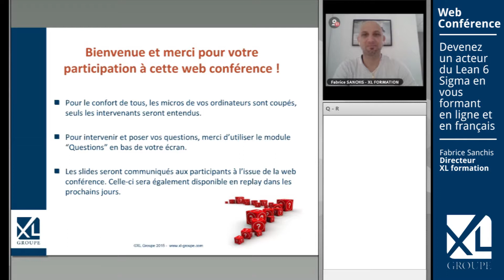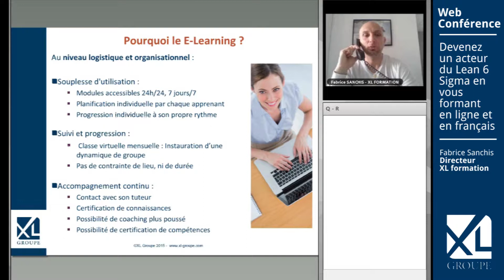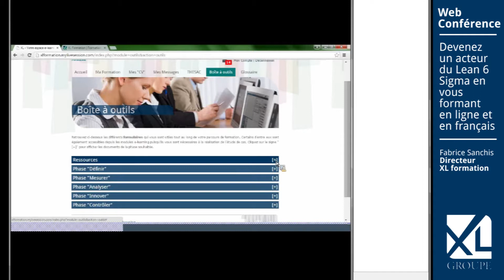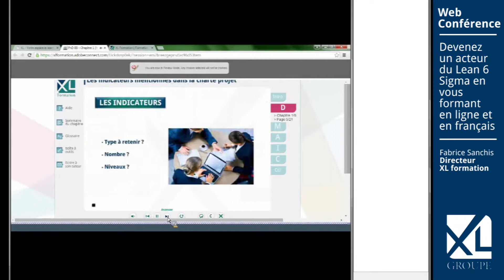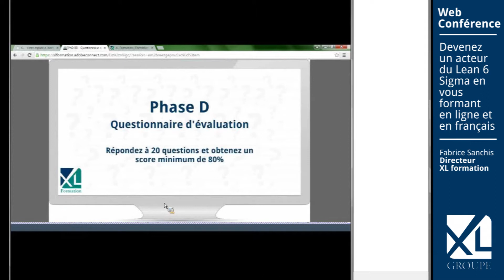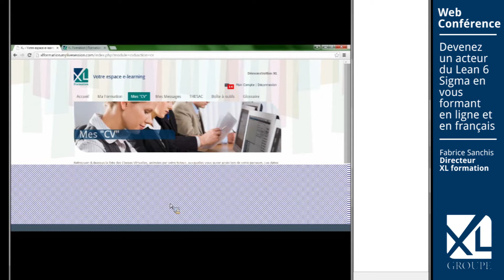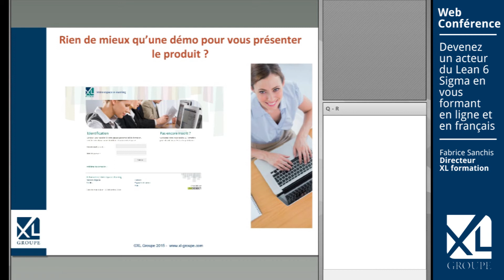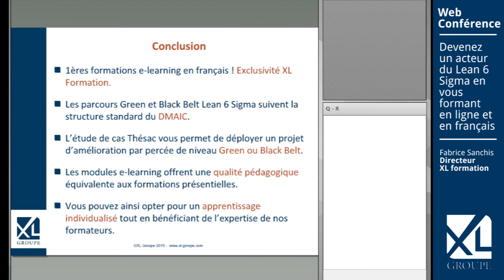Replay web-démo - Découvrez la plateforme de formation Lean Six Sigma en e-learning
XL Formation propose aux personnes impliquées dans les démarches d'amélioration des performances de se former au Lean Six Sigma à leur rythme et à distance avec des parcours e-learning en français.

Découvrez l’ergonomie et les fonctionnalités de la plateforme e-learning, ainsi que la souplesse et les qualités pédagogiques des parcours.

Au programme de cette web-démo :
• Introduction au Lean Six Sigma : historique & fondements
• Les atouts du e-learning
• Le E-Learning : une modalité compatible au Lean 6 Sigma
• Visite et démo de l’espace apprenant
• Les modalités pédagogiques
• L’offre d’XL Formation : Les parcours et options possibles.

N'hésitez pas à contacter nos conseillers en région au 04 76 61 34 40 ou en Ile-de-France au 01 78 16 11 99.